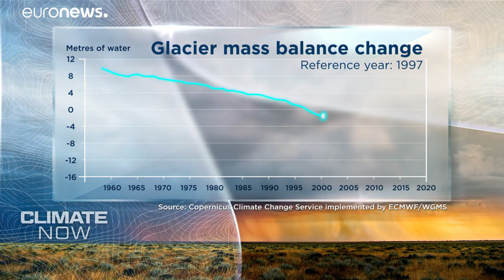I ghiacciai alpini in via d'estinzione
Lo scorso agosto è stato il secondo più caldo mai registrato. E gli effetti cominciano a farsi sentire.…